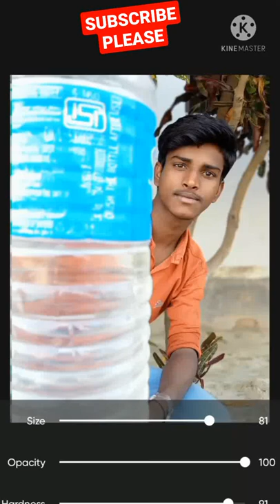Creative Water bottle🍹 Photography Editing 🤳